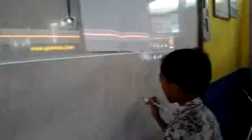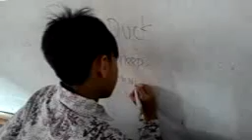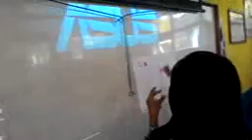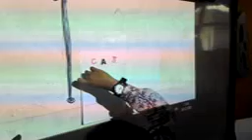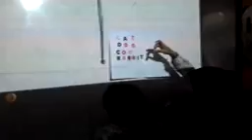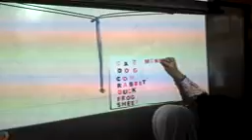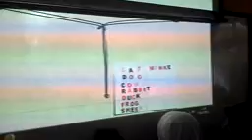Teaching English To Young Learners B2 2014 STKIP SILIWANGI Nama : Wulan patnasari Nim : 14220216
Teaching English To Young Learners B2 2014 STKIP SILIWANGI
Nama : Wulan patnasari
Nim    : 14220216
Final project
Lecture  : Rissa san Rizqia,S.pd., M.pd